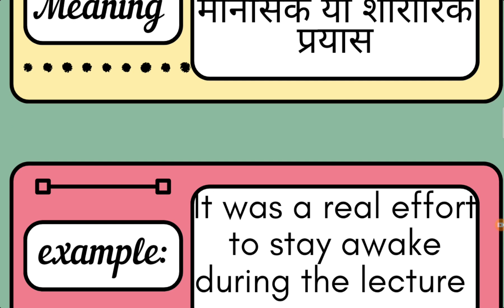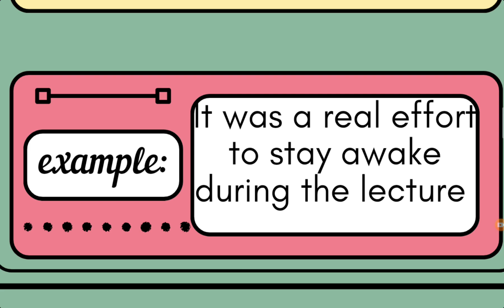What is the Meaning of Effort?